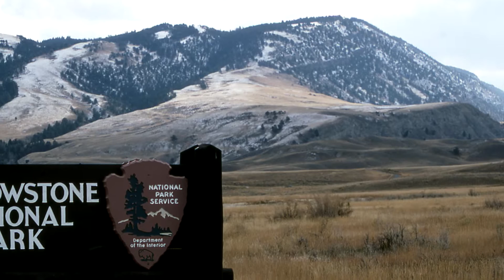John Denver's Yellowstone by Will Kruger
John Denver will always be remembered for not only his music but what he did with his celebrity. He was a champion for our fragile earth and a very early proponent for environmental issues.
“Yellowstone” was one of John’s last song before his untimely passing.

Mark Fowler on mandolin